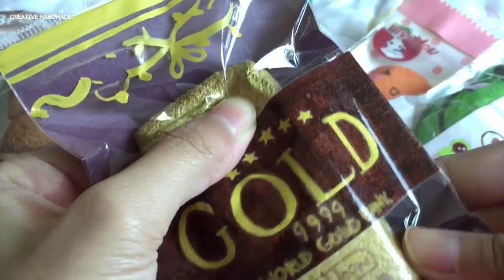Bộ sưu tập squishy homemade phần 3 | Creative Handmade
Các bạn đang xem: Bộ sưu tập squishy homemade phần 3